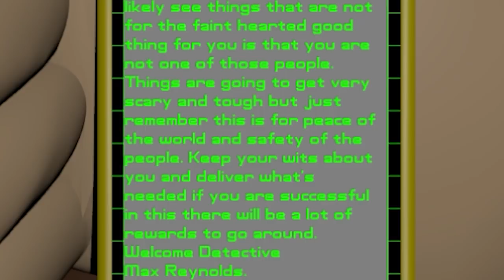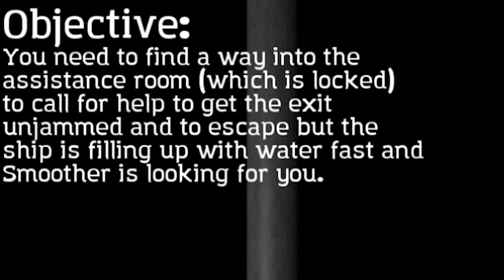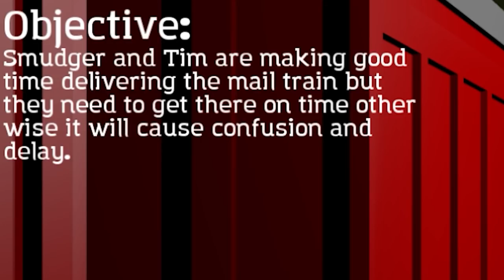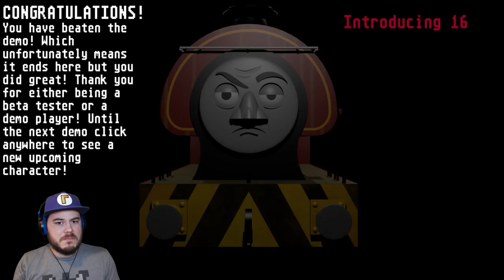SMOOTHER WANTS TO END ME!! | Five Nights at Smudger's 5: Wanton Brother (Demo)